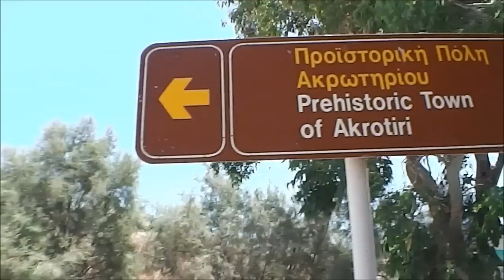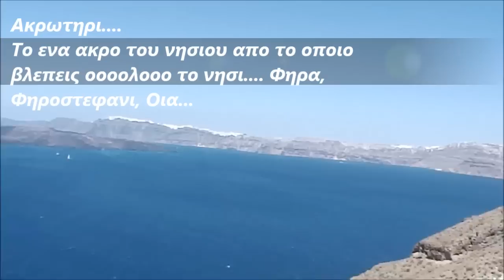Follow me around Santorini!!!!!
Απαγορευεται οποιαδηποτε αναμεταδοση ολοκληρου του βιντεο ή μερος αυτου.